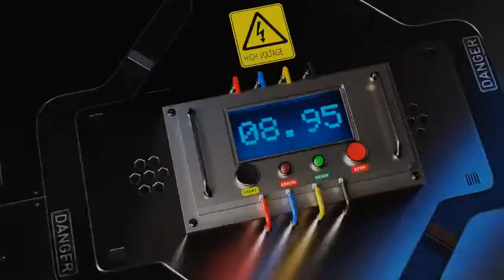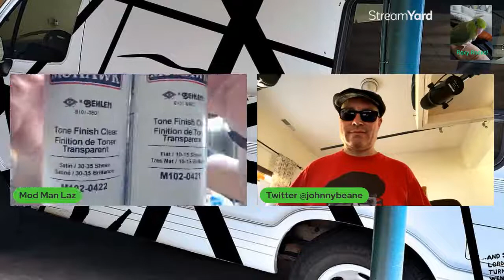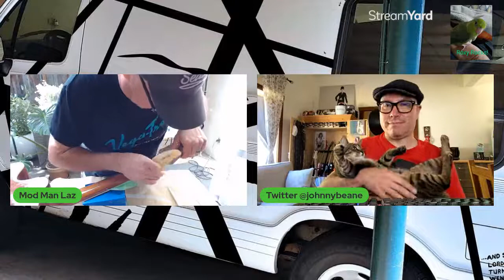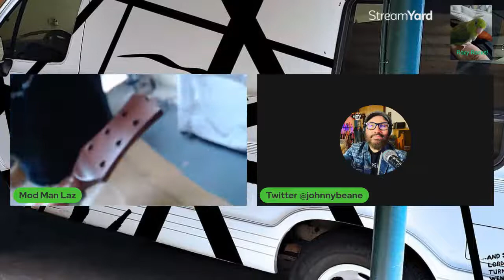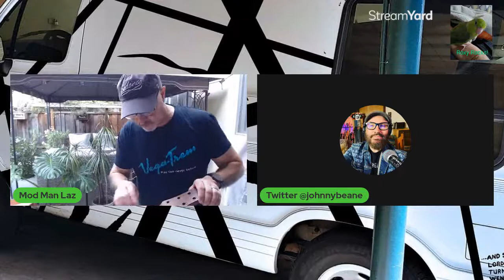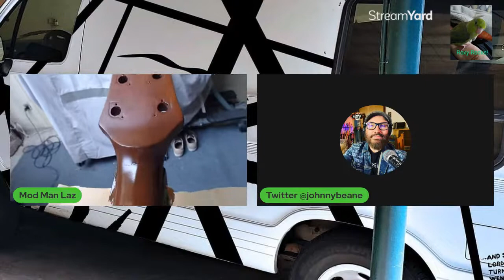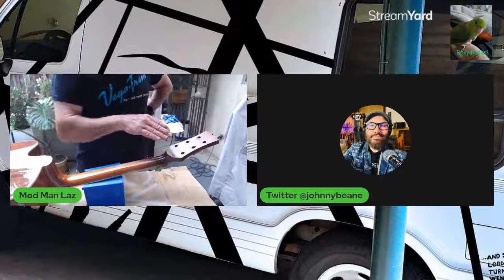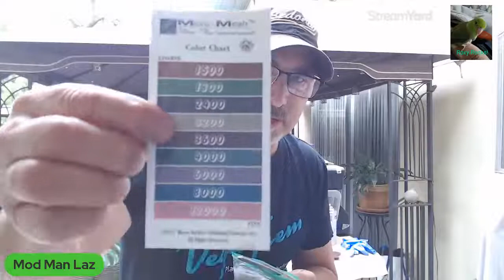GUITAR MODS SQUAD 6/12/22 - Headstock Repair Part Quatro - Finish Coats & More NAMM TALK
Hey hey... Music Therapy Laz here... Putin the final finish costs on the headstock repair ... and more NAMM 2022 Stories with my special guest, Johnny Beane! More details coming soon  coming soon...